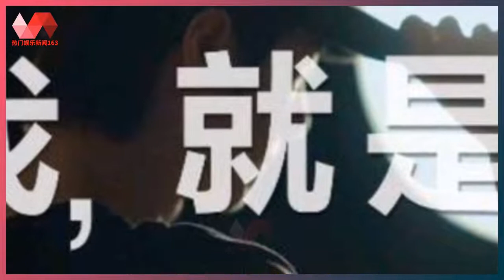官宣加盟新综艺！舞台之外看王一博的成长，了解一个不一样的他官宣加盟新综艺！舞台之外看王一博的成长，了解一个不一样的他 | 热门娱乐新闻163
热门娱乐新闻 22/06/21: 官宣加盟新综艺！舞台之外看王一博的成长，了解一个不一样的他 : 大家好，我是郡歆啊，想一直为你带来关于王一博的新的资讯和好玩的动态追踪。想做一个温暖善良又很酷的人。在这冷清的世间，想用文字的温度去触碰笔尖，传递正能量。做一个能够守护王一博这个酷盖少年的小摩托。 官宣加盟新综艺！舞台之外看王一博的成长，了解一个不一样的他 在任何一个时代都有散发璀璨光芒的人，他们的一生中留下太多光辉的印记，同样也会深入到周围，那些精神品质渗透在我们身边，在我们的生命长河中留下长河中留下璀璨的印记。 或是英雄或是前辈，但是也有许多平凡却又不普通的人，他们也可以在自己的领域，也可以在自己的职业上闪闪发光。 总有一些人或者很多事让你念念不忘，他们身上的一些美好品质，或者是他们身上那些我们触碰不到的光芒，舞台之上，灯光之下，他们璀璨如星辰，于时代上空绽放光芒，他们都在自己的领域拼尽全力，做到极致。 这